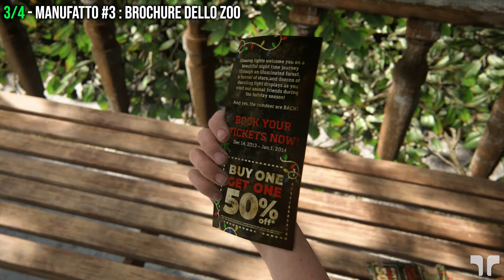THE LAST OF US - PARTE 2 (ITA) - COLLEZIONABILI - Capitolo 23: Lezione di Caccia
Tutti quanti i collezionabili nel Capitolo 23, ovvero:
-Manufatti e Voci del Diario (Trofeo Archivista)
-Carte Collezionabili (Trofeo Collezione Deluxe)
-Monete (Trofeo Mania per la Numismatica)
-Banchi da lavoro (Trofeo Prepariamoci al Peggio)
-Casseforti (Trofeo L'Arte dello Scasso)
-Manuali di Addestramento (Trofeo Impara l'Arte)
-Armi (Trofeo Altro Calibro)

🔴PLAYLIST THE LAST OF US - PARTE 2 - BLIND RUN LIVE🔴

IL CONTROLLER CHE USO

Gameplay #117! Seguito del gioco action-horror-stealth dall'affascinante trama uscito nel 2013 per Ps3, nonchè attualmente nella mia Top10 dei giochi preferiti. Non vi nascondo che non vedevo l'ora di giocarci!

Più o meno gestirò la guida come ho fatto col capitolo precedente, ovvero prima mi concentrerò sulla trama mostrando qualche oggetto nascosto e/o necessario per approfondire la storia, poi eventualmente mi concentrerò su una guida ai collezionabili (eviterò la Modalità Realismo se possibile in questo caso) e ai trofei. Non escludo qualche taglio per ricaricare la partita e giocare meglio alcune sezioni.

⚔️MODALITÀ⚔️
Difficoltà Intermedia
Senza mai morire
🎵Musica introduttiva remixata da BlackIceArtist